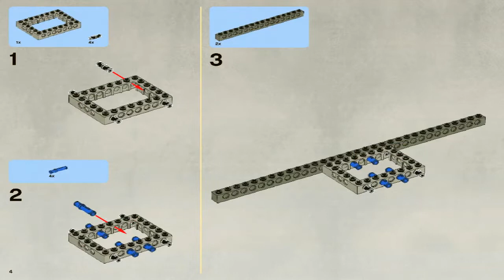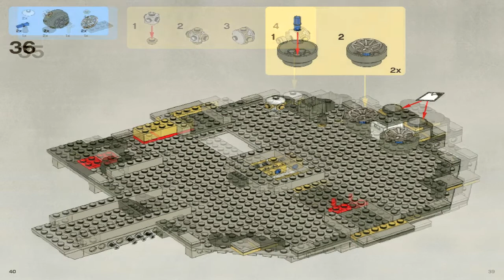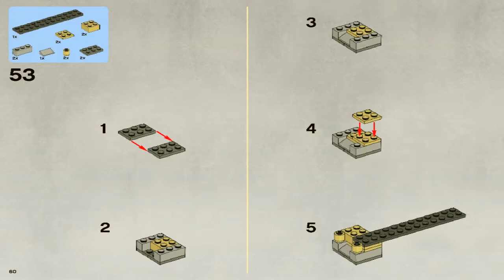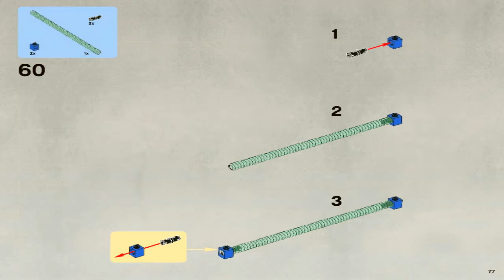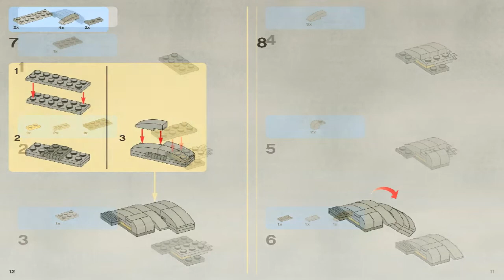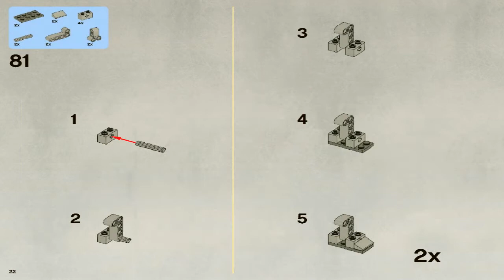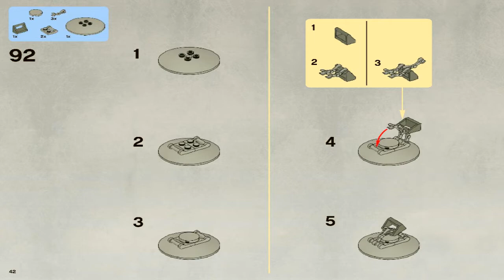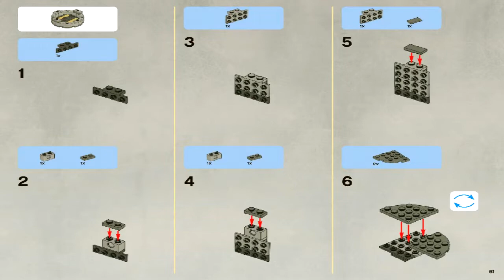7965 Millennium Falcon LEGO Star Wars (complete instruction booklet)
7965 Millennium Falcon LEGO Star Wars (complete instruction booklet)
Hi Guys!,